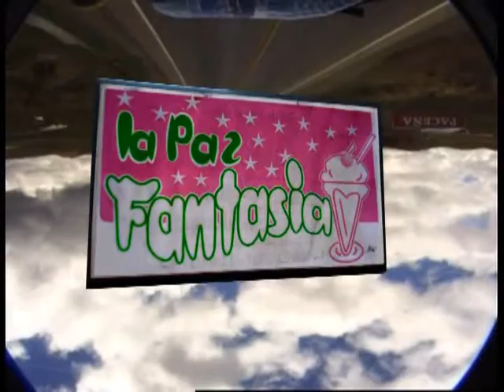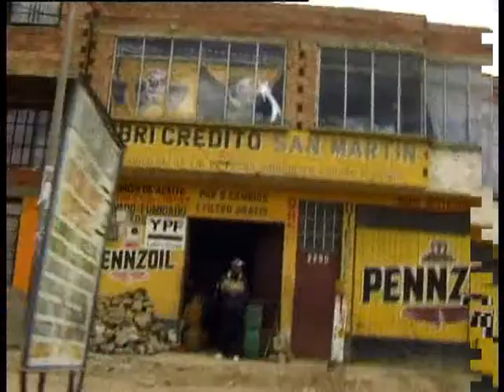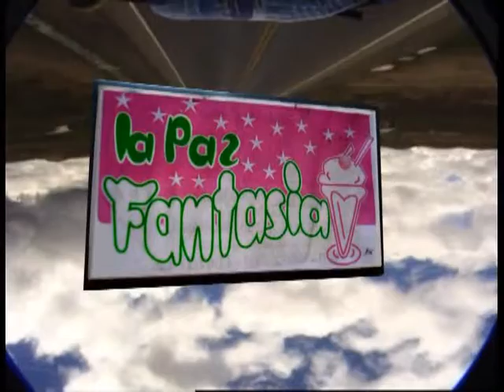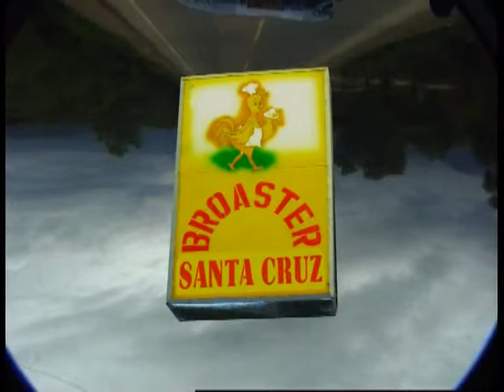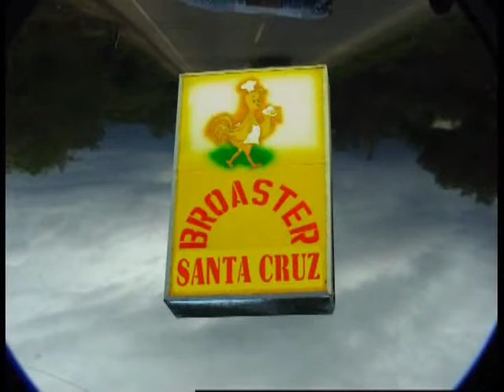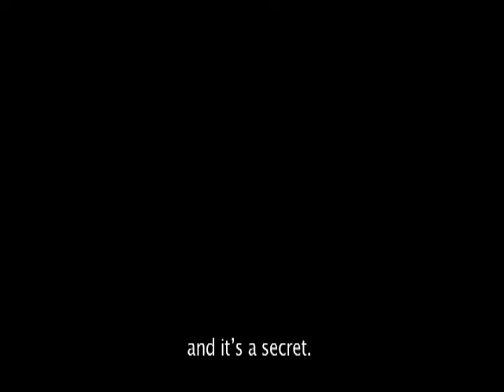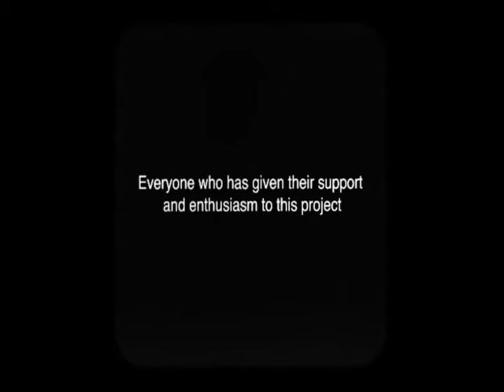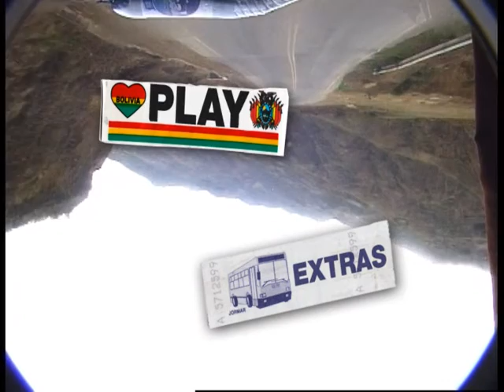SUPER JUMBO - A Skateboard Film by Lovenskate (FULL)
"In 2007 Lovenskate went to Bolivia. Traveling from the Mountains of La Paz to the jungles of Santa Cruz, this skateboard film documents our Journey".

A Lovenskate and Imagecleaver production.